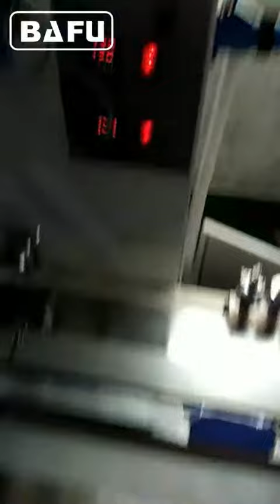machine à emballer de bandage, machine à emballer de gaze, machine à emballer médicale de bandage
FWL280 Ensacheuse flowpack appropriée pour l‘emballage des marchandises solides avec une forme régulière, comme Biscuit, Chocolat, longue bonbons de forme, pain, nouilles instantanées, de la glace de gaspilleur, crème glacée, gâteau de lune, la médecine, des produits de base, un couteau et une fourchette, matériel etc machine a une vitesse de 20 à 280 enveloppes par minute, bien que cette machine est généralement nourris à la main et fonctionne à des vitesses inférieures de la machine peut être équipée de différents aliments automatiques tels que, magazine, bol de vibration et auto-poussoir d‘alimentation, croix bande d‘alimentation etc.
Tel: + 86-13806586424